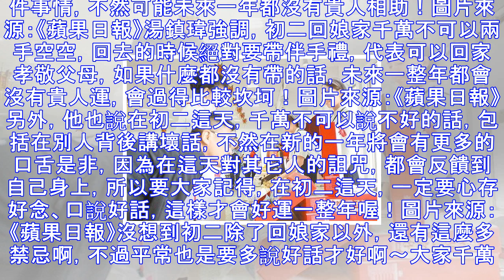初二回娘家「禁忌超多」千萬不要做！命理師警告「開口說出...」一整年都沒貴人運！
農曆春節對台灣人來說，是非常重要的日子，除了放個長假回老家跟家人團聚，最重要的還是，舊的一年過去，迎接新的一年到來，很多人都會趁這個時間討個好兆頭，民俗上也有很多必須遵守的禁忌！圖片來源：《聯合新聞網》其中「初二回娘家」應該是大部分的人都一定會做的習俗吧？不過你知道嗎，雖然只是回到老婆老家，但是還是有很多要遵守的規定，如果不小心觸犯到，可是會離好運越來越遠喔！圖片來源：《中時電子報》據《蘋果日報》報導，風水命理師湯鎮瑋指出，初二是求桃花、人氣旺的日子，可以到戶外、有花園的地方，或是到百貨公司等人潮多的地方，讓未來的一整年可以人氣旺盛；不過要回娘家的人，也要記得，一定要做到下面這件事情，不然可能...
源: pixpo